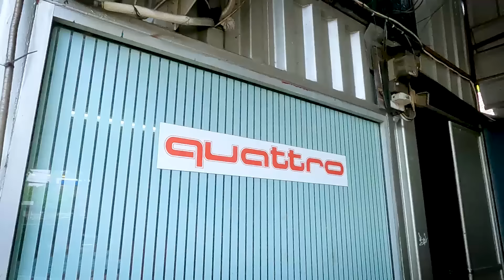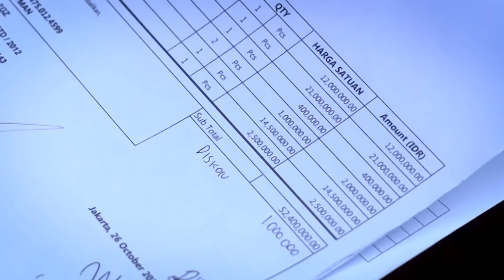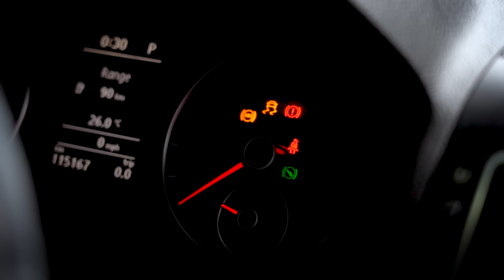BONCOSS!! SEGINI BIAYA PERBAIKAN VW TOURAN